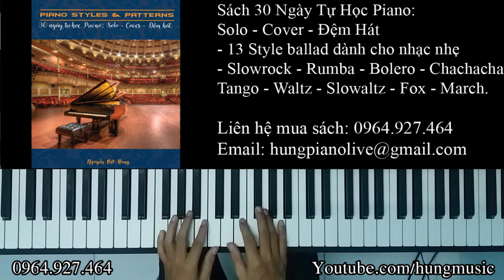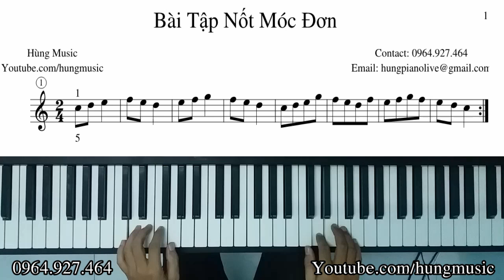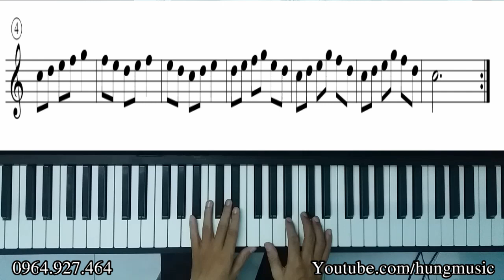Bài 4 | Hướng dẫn tự học Piano cơ bản - Nốt Móc Đơn - Hùng Music